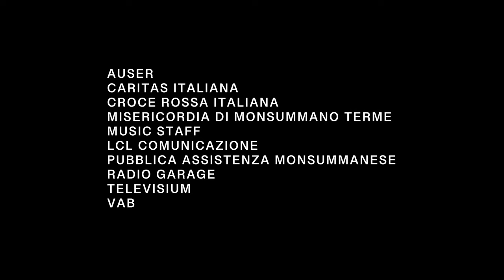The Red Lady Scene - AMNESIA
SETLIST
00:39 Ciò che passa e ciò che resta - Dario Boldrini
02:42 Touch Red (On Film Instrumental) - Chromatics
04:41 Touch Red - Chromatics
07:05 Vinegar & Salt (Orchestral Version) - Hooverphonic
10:45 A few words on the Ukraine War
11:35 Roads - Portishead

GEAR
Stage mic
Audio rec
Cam 1
Cam 2